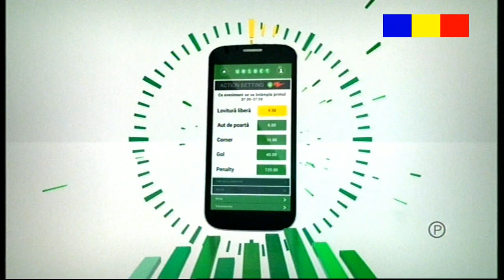Juventus București vs FCSB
Liga1